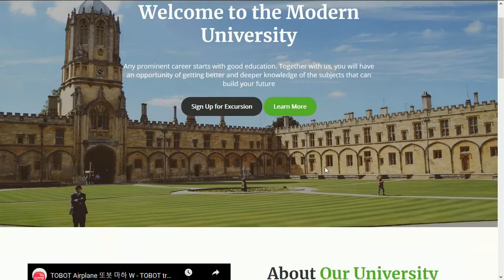University Theme redesign by Khaerudin - YELLOWWEB.ID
Desain tema dengan judul "University " dibuat ulang oleh peserta kami Khaerudin.

Bahan yang diperlukan untuk membuat tema ini antara lain:
1. HTML 5
2. CSS 3

Buat kamu yang tertarik, bisa mengambil kelas Web Desain. Materi yang akan kamu pelajari mulai dari dasar pengenalan HTML, CSS dan penggunaan plugin jQuery dari JavaScript.

Tidak hanya sampai disana, kamu juga akan dapat melakukan simulasi hosting. Web yang baru saja kamu buat akan dipublikasikan secara online.